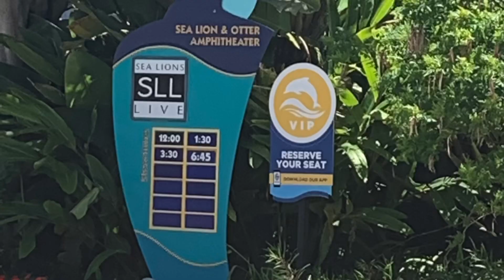Sea World San Diego